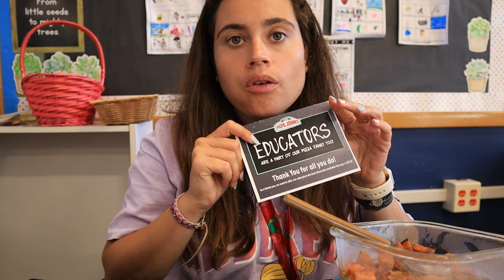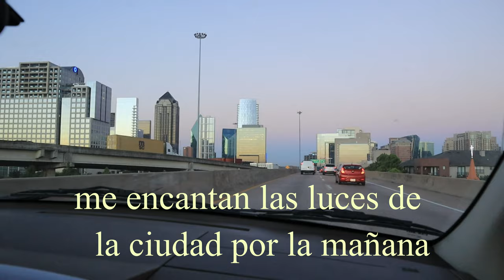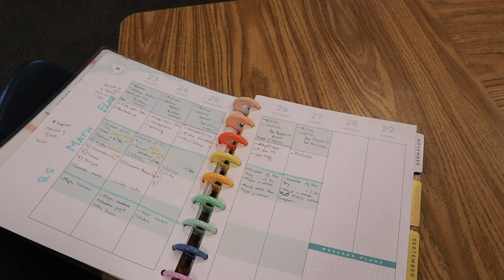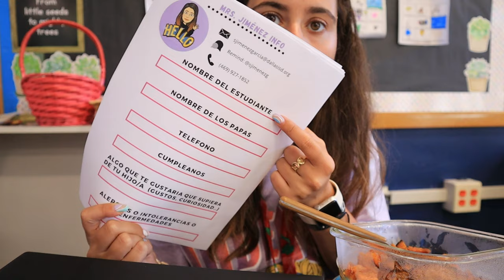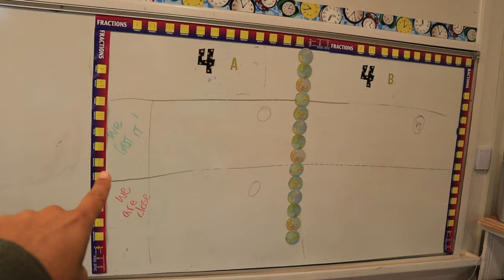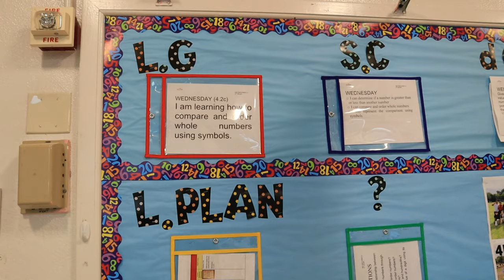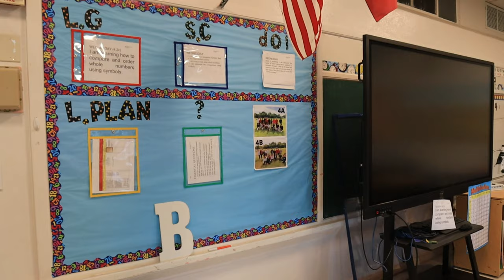Comienza la* verdadera *Aventura en USA 😱𝚅𝙻𝙾𝙶 𝚅𝙸𝚅𝙸𝚁 𝚎𝚗 𝙳𝚊𝚕𝚕𝚊𝚜 𝚃𝚎𝚡𝚊𝚜 𝙴𝚂𝚃𝙰𝙳𝙾𝚂 𝚄𝙽𝙸𝙳𝙾𝚂 #19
Primera semana de clases, room tour, amigos nuevos...qué cansancio!

👇❤️𝗗𝗔𝗟𝗘 𝗔𝗤𝗨Í 𝗣𝗔𝗥𝗔 𝗩𝗘𝗥 𝗠Á𝗦

Aquí la primera semana de clases en una escuela de Estados Unidos aquí en Dallas Texas, conociendo a todos los niños. Room tour de mi clase / salón para enseñaros cómo está finalmente. Estoy enseñando 2º grado todas las asignaturas (self-contained se llama aquí).
Además, os presento a algunos amigos profesores visitantes que también están en esta aventura en USA con nosotros.

👉 Soy Sandra y en mi canal podrás encontrar más vídeos relacionados con la vida en Estados Unidos 🇺🇸, ya que trabajo como profesora y vivo en Dallas, Texas. ADEMÁS...en INSTAGRAM subo historias y fotos de la vida cotidiana y diaria aqui en USA.

🧨🧨 SI QUIERES gastar TUS DINEROS en AMAZON... (ÉCHALE UN OJO 👀 A LOS PRECIOS)

🇺🇸 Amazon USA: 🇺🇸
➽ Botella cuqui/motivadora/barata
➽ Cámara Vigilancia PERRO
➽ Cámara para grabar CANON EOS M200

🇪🇸Amazon ESPAÑA: 🇪🇸
➽ Botella cuqui/motivadora/barata
➽ Cámara Vigilancia PERRO